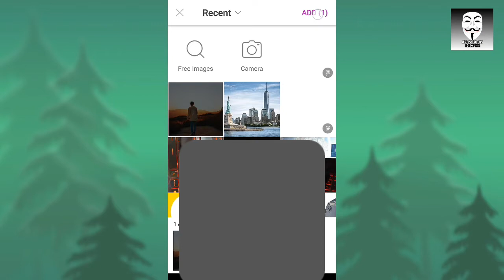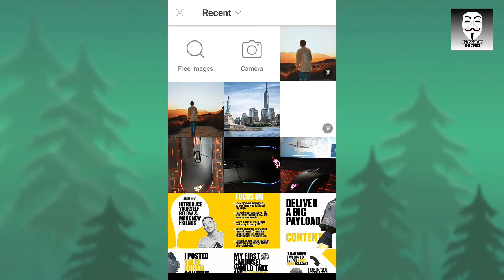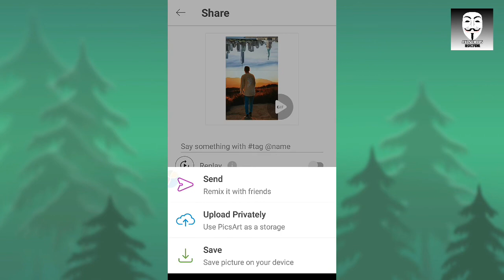Sky Buildings PicArt Photo Editing Tutorial | PicsArt Photo Editing Tutorial 2020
Today we are Editing a pic where where we add a Buildings as a Sky.

This tutorial will help to edit photo in professional way.